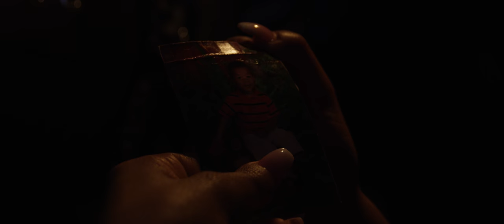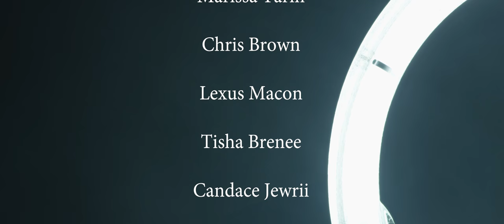Mensah CEMETERY WIND Final